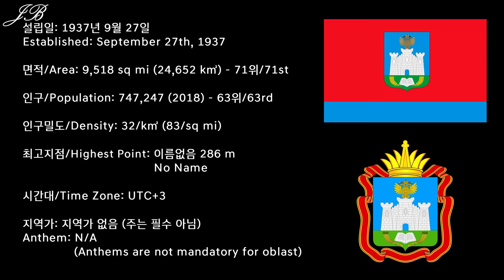[러시아의 지역 소개 시리즈] 57탄 오룔 주 / [Regions of Russia Series] #57 - Oryol Oblast/Орловская область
러시아의 지역 소개 시리즈 57탄으로 러시아 서부의 오룔 주를 준비했습니다!

57th edition of the Regions of Russia series is Oryol Oblast from the Western Russia.